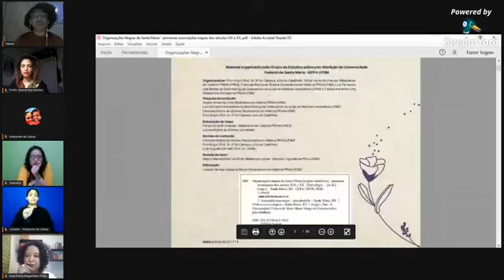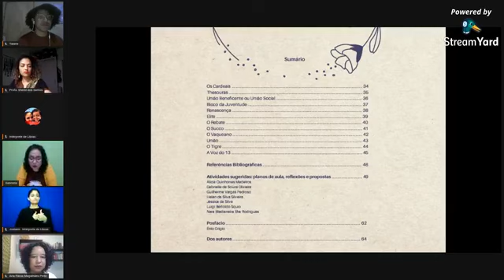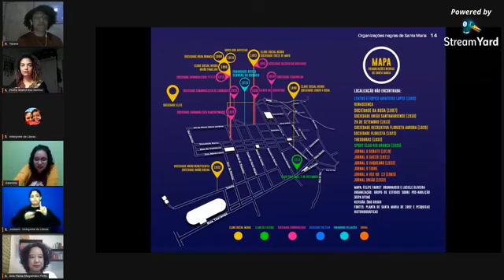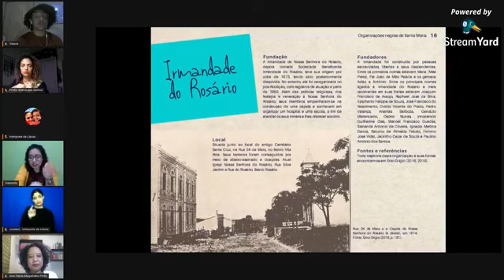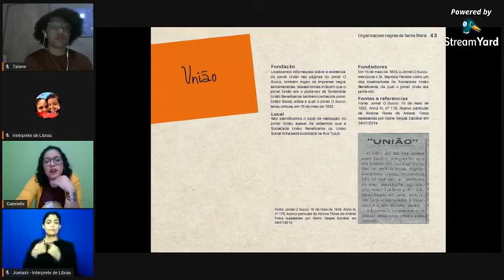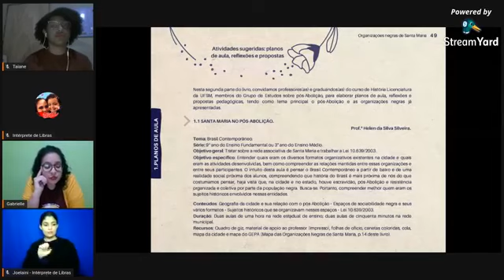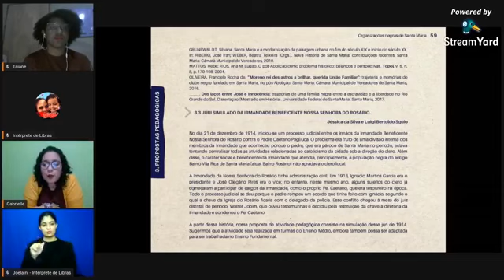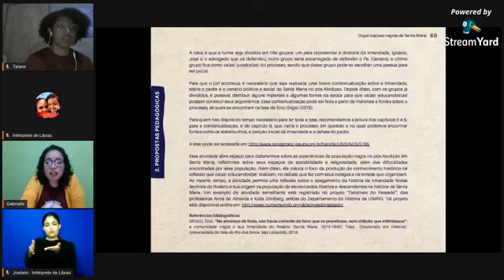Organizações Negras de Santa Maria: primeiras associações negras dos séculos XIX e XX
(TRANSMISSÃO ORIGINAL OCORRIDA EM 02/10/2020)
Lançamento virtual do livro “Organizações Negras de Santa Maria: primeiras associações negras dos séculos XIX e XX”, do Grupo de Estudos sobre o pós-Abolição (GEPA) da UFSM. Com as autoras Taiane Anhanha de Lima e Gabrielle de Souza Oliveira, e com as historiadoras convidadas Ana Flávia Magalhães Pinto e Sherol dos Santos.